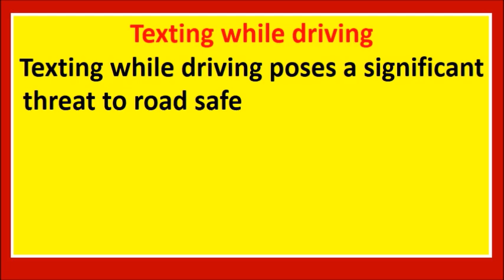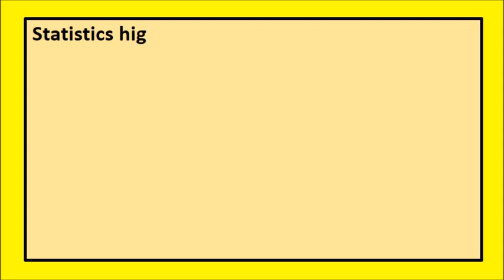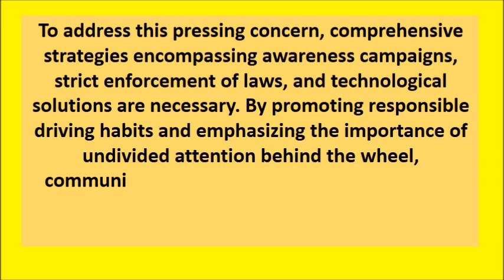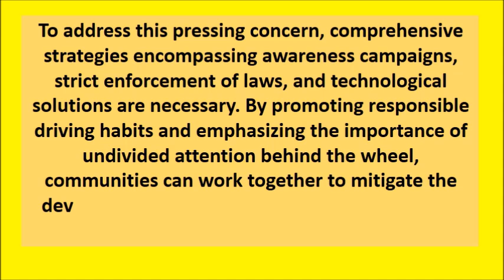texting while driving essay